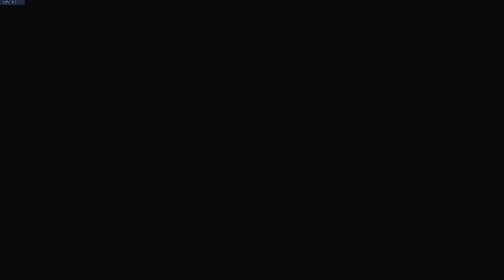Simp Nation vs No Sympathy CGL Preseason Replays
Map 1 2 - k0riandr
Map 3 - Kaz
Map 4 - k0riandr
Map 1- Kaz